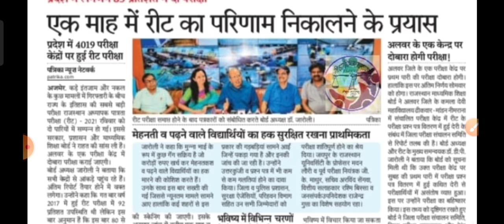REET 2021 का रिजल्ट - डी पी जारोली